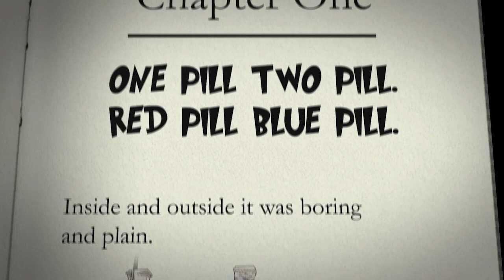Main Sketch 1 [Video] - Capping Show 2017: The Cat in the Cap